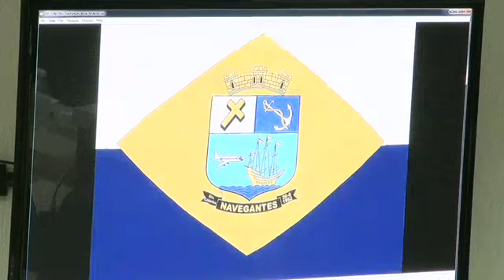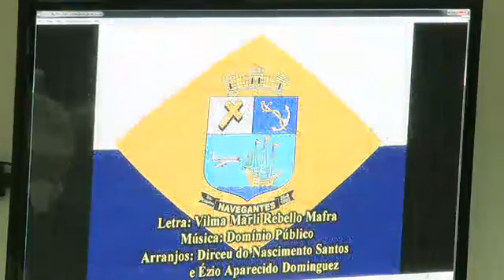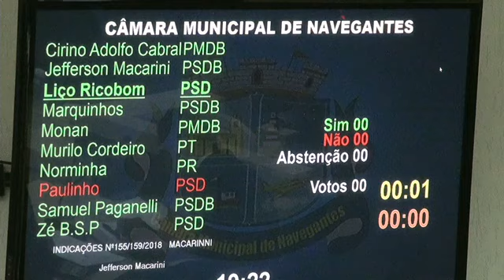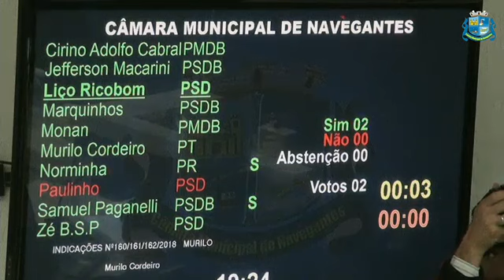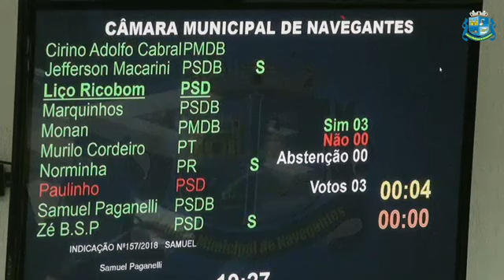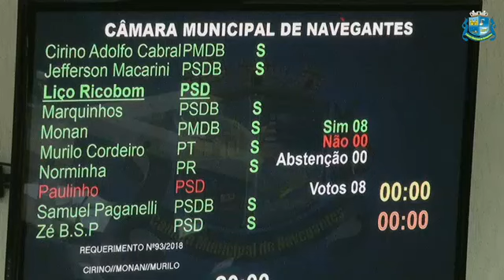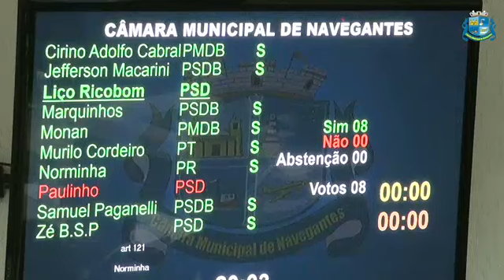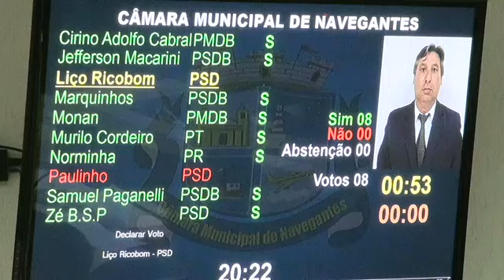[2018] 11ª Sessão Ordinária - 15/03/2018